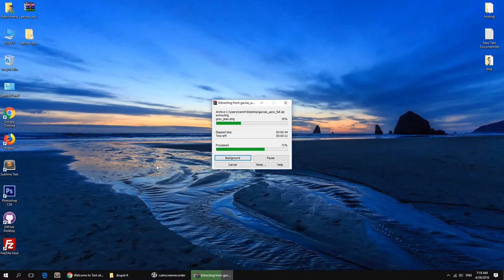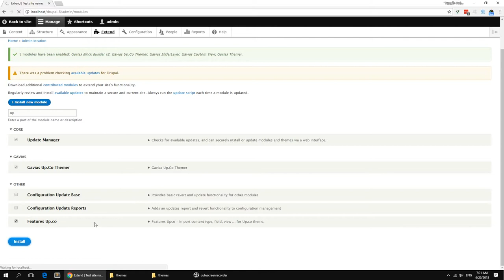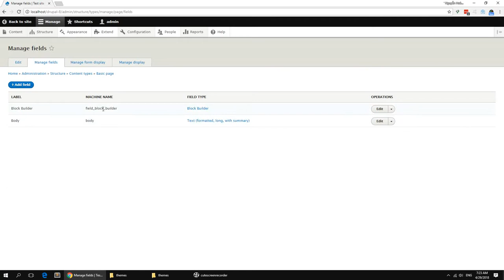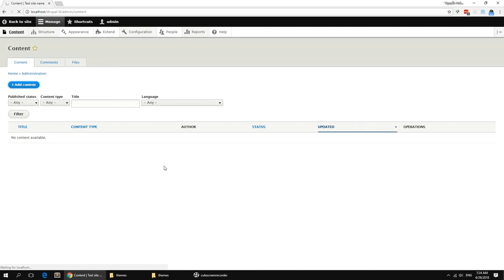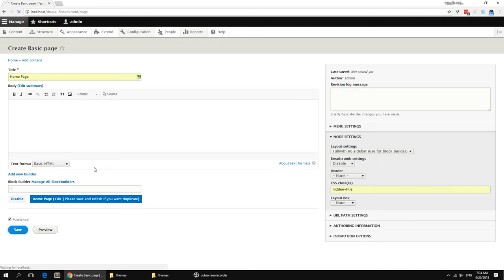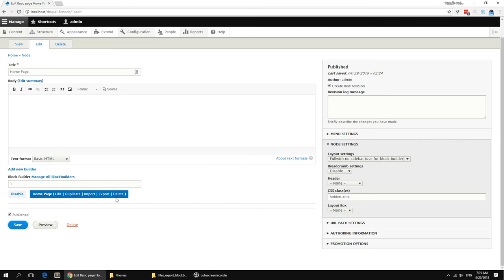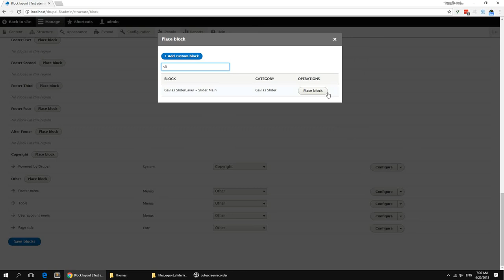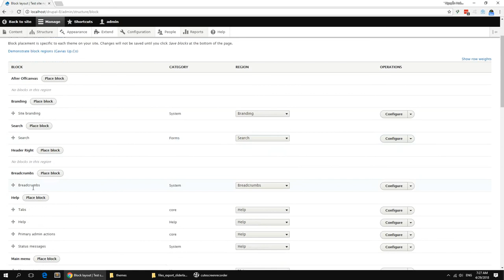Up.Co - Creative Office Space & Business Drupal 8 Theme - Existing Installation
Up.Co is modern and fresh Drupal 8 theme for Open Office, Coworking Space, Creative Space && Business. We made this theme fit for your service. It’s completed theme and ready for your Open Office & Creative Space.
Up.Co theme is built with Gavias Block Builder, the amazing drag and dop builder allows you build professional block in just some simple clicks. In addition, with over 30+ widgets integrated, building content is never easier.
Up.Co theme apply the latest web technologies: Drupal 8.5, Bootstrap 3, SASS, HTML5, CSS3, Font Awesome 4 ...